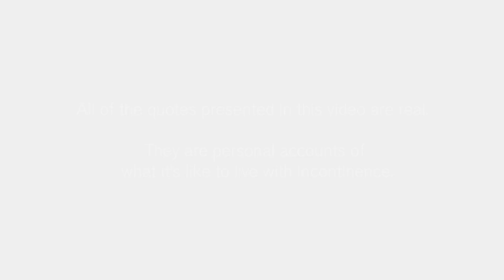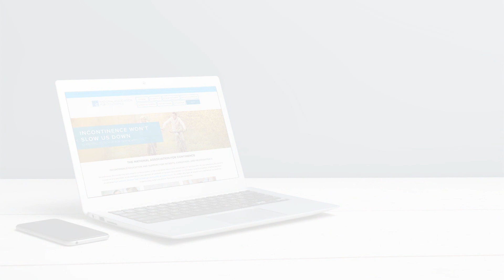The Voices Of Incontinence: The Social Impact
Many people with incontinence suffer not only from the regular bladder leaks, but also a distancing from friends and family. Fear of embarrassment and having an accident can make those with incontinence withdrawn from social events and the ones they love.
The National Association For Incontinence can help. Learn how to get your life back and get back to the ones you love